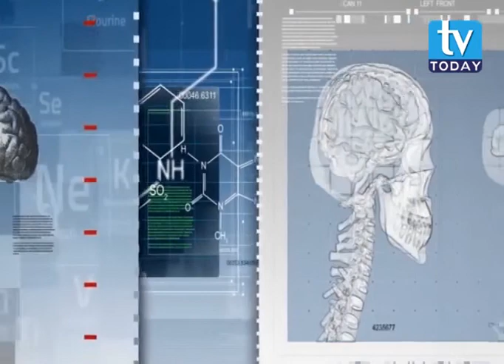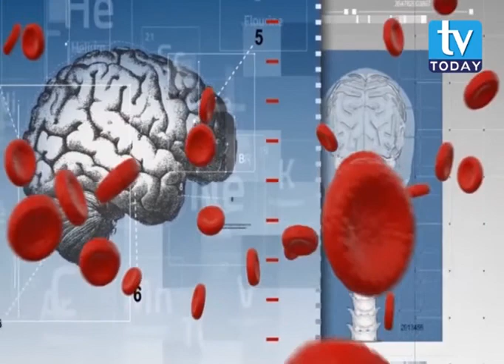Narayan Dhakal in Janata ra swasthya Program with Dr. K K Rai